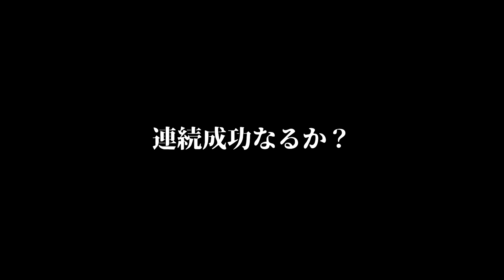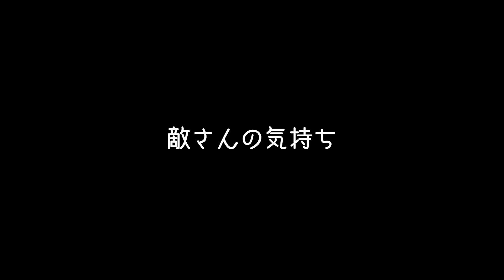救援物資が大爆発‼︎最強の「時限爆弾大作戦」【フォートナイト】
バットマン手裏剣の時限爆弾が１００発１００中で最強ｗｗ

おれんじ君の実況(@orenzisann)